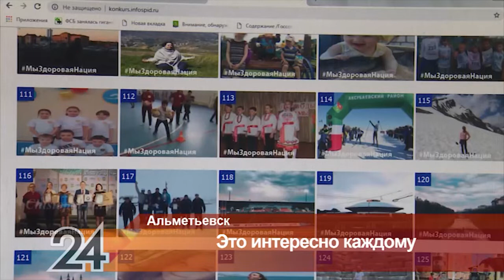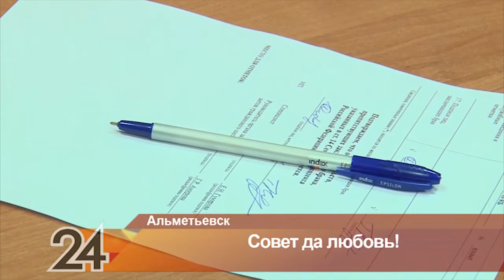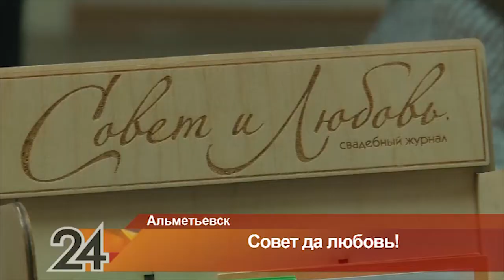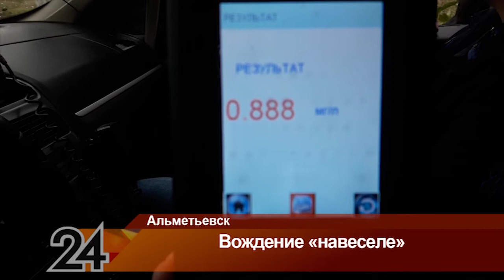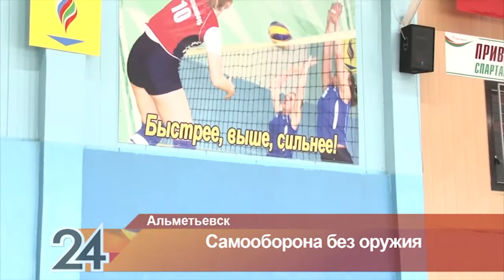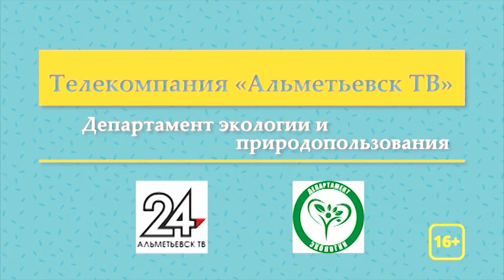Новости Альметьевска эфир от 4 октября 2018 года